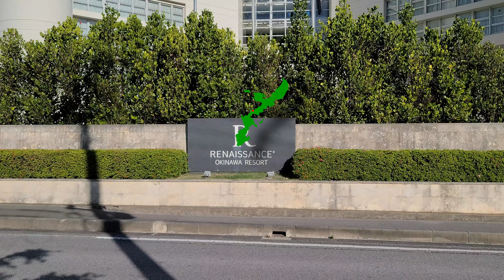国道58号線沿い｢ルネッサンスリゾート｣，｢国頭方西海道｣，｢シーサイド｣をさんぽ。後編 4K 60fps ♯223 恩納村【おきなわさんぽ】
00:00　オープニング，ルネッサンスリゾート周辺をさんぽ
02:40　琉球王府の大動脈｢国頭方西海道｣をさんぽ
05:10　ドライブインレストラン｢シーサイド｣でソーキ煮を食べる！

Japan Okinawa Tourism 오키나와 일본 관광 冲绳日本观光 Bersiar-siar di Okinawa Jepun Viaje a japón 沖縄散歩 おきなわ散歩 沖縄さんぽ　  沖縄観光 沖縄旅行沖縄の各地をのんびりと散歩しながら紹介する動画です。